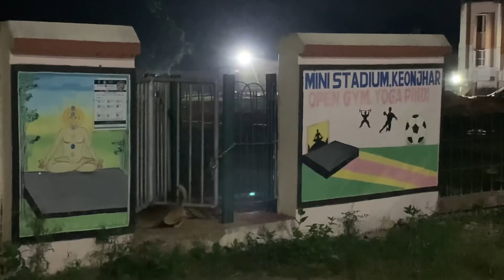Dogs 🐕 Restricted New Year Party..😆2021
These Dogs can’t miss their new year party...
All in queue.. 😆